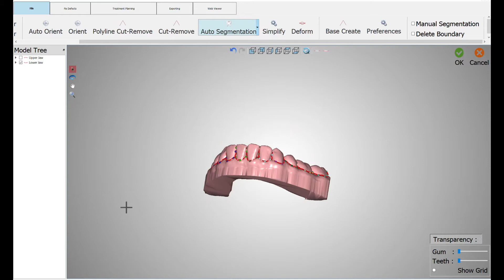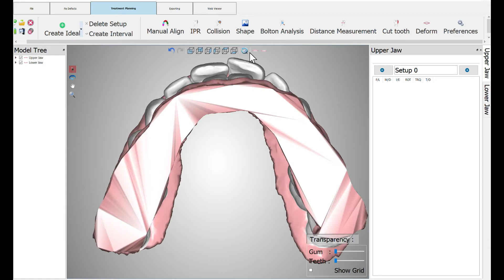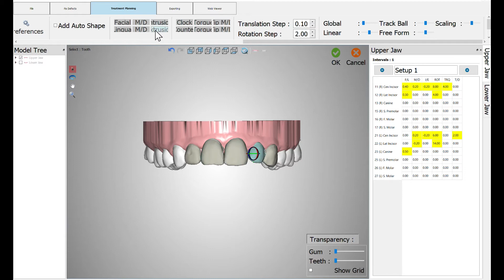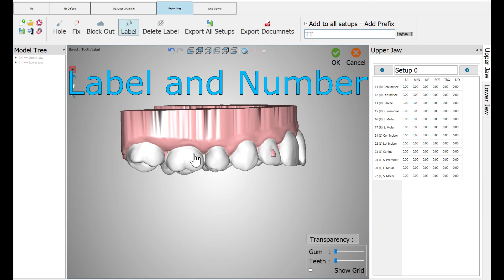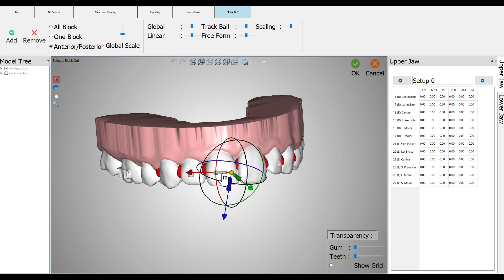Orchestrate Software Version 6.0 Walkthrough